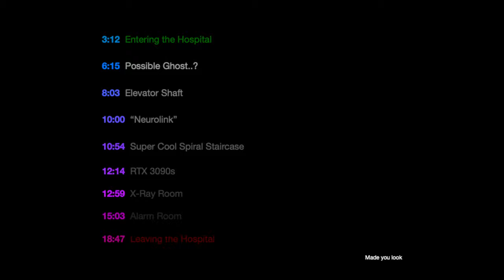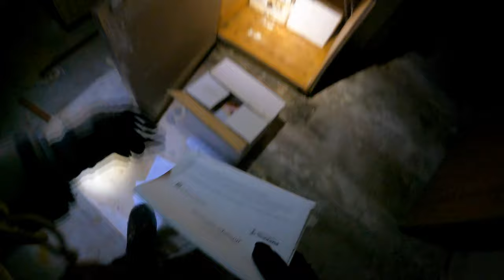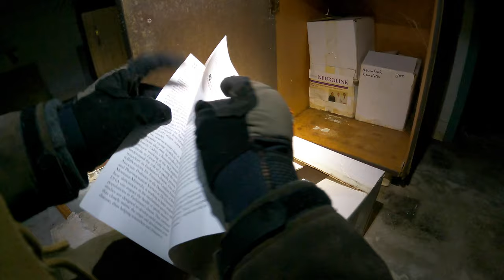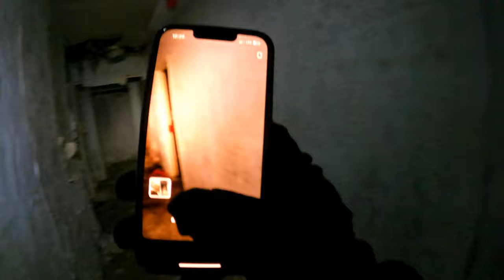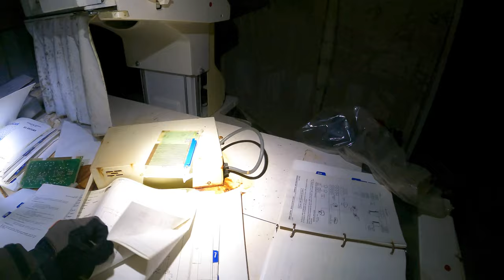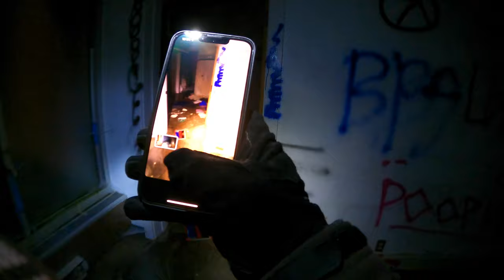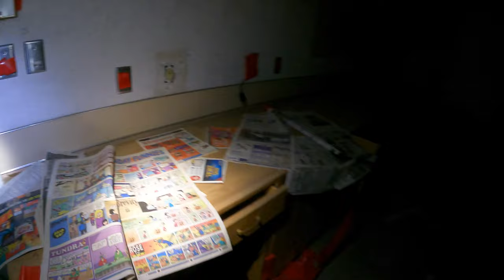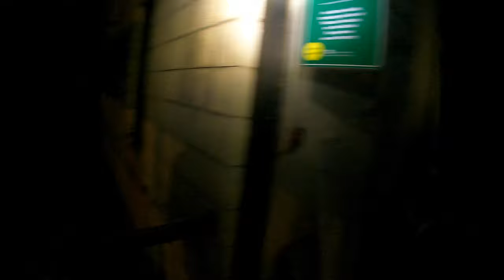Exploring an Abandoned Hospital at Midnight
I found an abandoned hospital and with some exploration I found out a little bit about it's history. There is still far more of its past left to be discovered;  some likely to never be recovered.

Second full video coming next week, as well as a full video detailing what I recorded in the "Jesse hallway".
New shorts released every day